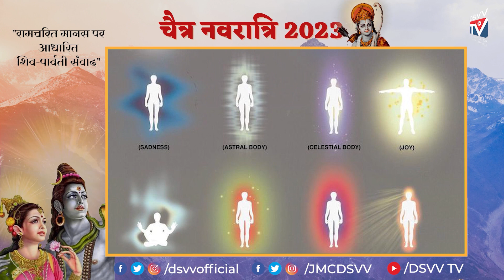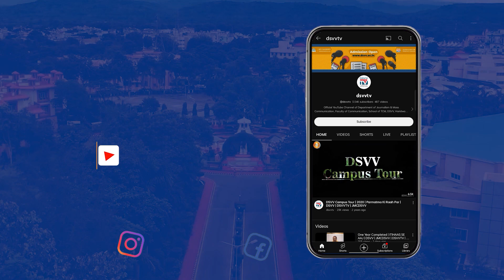Shiv Parvati Samvaad | SKKS | Chaitra Navratri Special Class | JMCDSVV | DSVV TV | 2023 | EP.03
देव संस्कृति विश्वविद्यालय के मृत्युंजय सभागार में चैत्र नवरात्री के तृतीय दिवस पर कुलाधिपति श्रद्धेय डॉ. प्रणव पंड्या जी ने अपने रामचरितमानस की विशेष कक्षा में राम अवतार का महात्म्य बताया और अवतार के मुख्य कारणों और कथाओं का वर्णन किया। उन्होंने बताया कि श्री राम के चरित्र को मन में रखकर लिखे गए ग्रंथ को ही रामचरितमानस कहते हैं। भगवान श्रीराम का अवतार भी मनुष्यों को मर्यादा की सीख देने के लिए ही हुआ है, उनके जीवन दर्शन में मर्यादा पुरुषोत्तम का व्यक्तित्व साफ़ झलकता है ।
सद्बुद्धि ही सद्ज्ञान के द्वार को खोलती है, जिससे कामनाएं जन्म नहीं लेती हैं। जब हृदय निर्दोष, निष्पाप, निश्चल, निर्मल मन से अपने आराध्य का गुणगान करता है तब भक्ति का अर्थ सार्थक होता है। धर्म, अर्थ, काम, मोक्ष में भी केवल मोक्ष को ही शाश्वत माना गया है, जो बिना निश्छल भक्ति के पाना असंभव है। भक्त का जो नाता भगवान से होता है, वही नाता भक्ति का भावना से है। भावनाएं यदि सकारात्मक होती हैं तो नकारात्मक संसार भी प्रेम से बस जाता है और यदि उसी में अहंकार का जन्म हो जाता है तो वह पतन का कारण बन जाता है। हमें सदा व्यक्तित्व को उत्कृष्ट बनाने का प्रयास करना चाहिए, जो ईश्वर तत्व को पाने में सहायक हो सकता है। इन कक्षाओं द्वारा श्रद्धेय भी हमें इसी ज्ञान से अवगत कराना चाहते हैं जिसे DSVVtv के माध्यम से हम आप तक पहुंचाने का प्रयास करते हैं।

Produced by- Dept. of JMC, DSVV Haridwar
TeamJMC📽

Credits -
• Anchors: Kumari Neha, Anmol Sharma
• Voice Over: Aditya Ranjan
• Script: Anmol Sharma, Kumari Neha, Vidushi Mishra
• Research: Adarsh
• Camera: Vedika Patidar, Sanjana Kavidayal
• Graphics & VFX : Ankit Bhade, Anuj Soni
• Video Editing: Gaurav, Vaishnavi Gupta

• Special Thanks: EMD Shantikunj

TeamDSVVtv